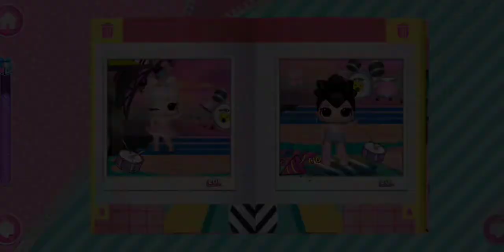L.O.L. Surprise! Disco House | #48 TutoTOONS | Beautiful Party🤩😍 💃and Playing with friends 😍🤩💃🎁 🎮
GAME NAME: L.O.L. Surprise! Disco House – Collect Cute Dolls
Do you love Android Games? calling all B.B.s to play! L.O.L. Surprise! Disco House is full of games and new surprises! Unboxing L.O.L. Surprise! dolls is so much fun! Join the club and grow a virtual doll collection! Use a magnifying glass and Eye Spy Capsule to spot clues to get L.O.L. Surprise! balls to unbox and collect. Explore fancy rooms and unlock more! Unbox new furniture! Create the L.O.L. Surprise! dolls' life in the disco house!

There are 20 dolls to collect and unbox in the game! Meet your new best friends of L.O.L. Surprise! world.